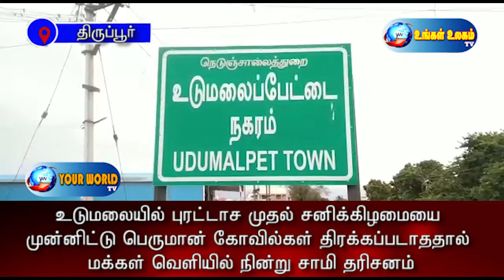புரட்டாசி முதல் சனிகிழமையை முன்னிட்டு கோவில்கள் திறக்கப்படாததால் பக்கள் வெளியில் நின்று சாமி தரிசனம்